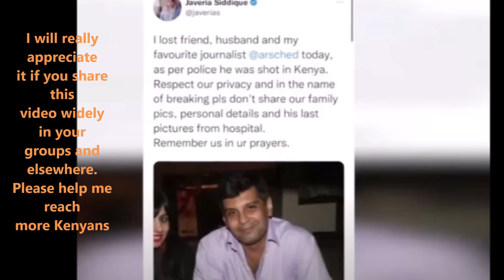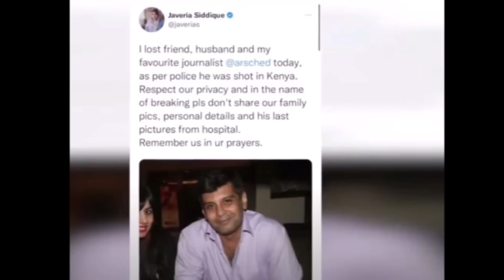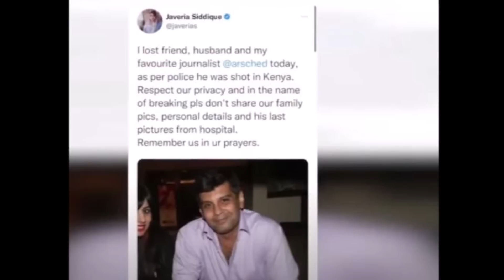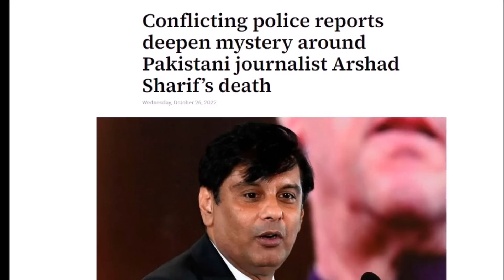What Really Happened To Pakistani Journalist In Kenya?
The Arshad Sharif tragic story in Kenya has too many puzzling questions. What really happened? How does one explain all the strange facts and information given by Kenyan authorities. This video highlights some interesting points that could lead one closer to the truth.

Arshad Sharif was a Pakistani journalist, writer and television news anchor. His area of specialization was investigative journalism and he covered many political events in the country for national and international news organizations outside his native Pakistan.

@ktnnews_kenya Tracing the last moments of Pakistani journalist Arshad Sharif who died under a hail of bullets